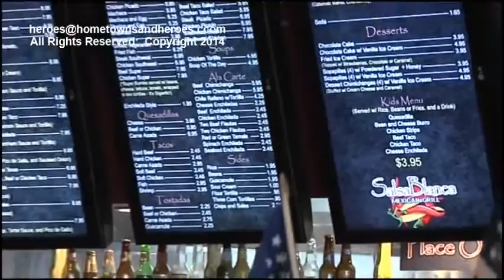SALSA BLANCA MEXICAN GRILL, GLENDALE, ARIZONA,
The best Mexican food, all your favorites! and don't forget their Happy Hour.  iN Glendale, Arizona, great Mexican restaurant Salsa Blanca.